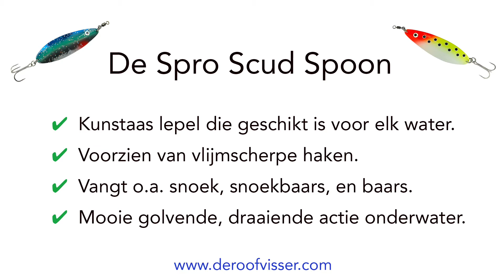Spro Scud Spoon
Bekijk ons mooie lepel assortiment:
Meer informatie over vissen met kunstaas lepels:
Meer informatie over kunstaas:
De Scud Spoon van Spro is een dunne kunstaas lepel met een zeer goede actie onderwater. Zeker als je de Spro Scud Spoon op lage snelheden binnenvist kan je er prima snoek, baars, of snoekbaars mee vangen. Maar niet alleen in zoet water doet de Scud Spoon het goed. Ook in zout water wordt er mee gevist en wordt er zeeforel en zeebaars mee gevangen. De Scud Spoon heeft een mooie actie, hij waggelt en blinkt door het water. Bovendien laat hij zich makkelijk werpen. Al met al vinden wij de Scud Spoon een echte aanrader.